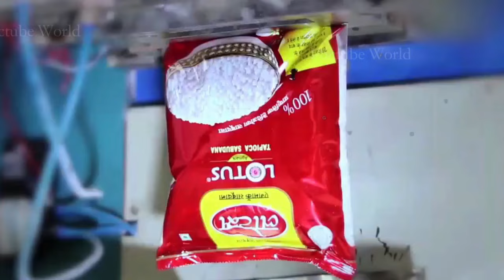क्या आपको पता है की साबुदाना फ़ैक्टरि मे केसे बनाता है | Sabudana Making Process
साबुदाना बनाने की पूरी प्रोसेस देख लीजिये मजा आ जाएगा।  Sabudana Making Process| | How it's made Sago | Tapioca Making Process |

|| क्या आपने कभी फेक्ट्री मे साबुदाना बनते हुये देखा है, और क्या आपको पता है, की साबुदाना किस चीज से बनाया जाता है। और साबुदाना हमारी सेहत केलिए क्यो फायदेमंद है, कुछ लोगो का मानना है की साबुदाना रेशम के कीड़े से बनते तो कुछ लोगो का मानना है की ये चावल से बनाते है, तो सच क्या है , चलिये जानते है ।
 तो साबुदाना कसावा के पौधों के जड़ों से बनाया जाता है। यह कसावा सकरकंद के प्रजाति से आता है। इसीलिए यह बिल्कुल सकरकंद की ही तरह जमीन के अंदर जडो के द्वारा उगता है, तो यहाँ पर वर्कर्स इन को जड़ से काटकर अलग कर देते हैं, और फिर इनको प्रोसेसिंग के लिए फैक्टरी में लाया जाता है।
इनके फलों को कसावा रूट कहा जाता है, अभी इन कसावा रूट्स में मिट्टी लगा हुआ है, इसीलिए सारे कसाबा रूट्स को पानी से स्प्रे करके अच्छी तरह धो लिया जाता है, उसके बाद सारे कसावा के फलों को कनवेर के जरिए पीलिंग मशीन में डाल देते हैं। ये पीलिंग मशीन कसाबा के फलों से छिलकों को निकाल देती हैं, निकलने के बाद फिर से इनको पानी से साफ किया जाता है, जिससे उन पर मौजूद थोडी बची हुई गंदगी भी साफ हो जाती हैं, यहाँ पर सारे काम मशीनों द्वारा ही किया जाता है। धो लेने के बाद इनका रंग बिल्कुल दूधिया सफेद हो जाता है, और कई इलाकों में तो ये सब काम हाथों से भी किया जाता है ||

|| Have you ever seen Sabudana being made in a factory, and do you know what Sabudana is made from? And why is sago beneficial for our health, some people believe that sago is made from silkworms while some people believe that it is made from rice, so what is the truth, let us know.
  So sago is made from the roots of cassava plants. Cassava comes from the sweet potato species. That is why, just like sweet potatoes, it grows through roots underground, so here workers cut them from the roots and separate them, and then they are brought to the factory for processing.
Their fruits are called cassava roots, currently these cassava roots are covered with soil, that is why all the cassava roots are sprayed with water and washed thoroughly, after that all the cassava fruits are put into the peeling machine through a conveyor. Are. These peeling machines remove the peels from the Kasaba fruits, after removing them they are again cleaned with water, due to which the little remaining dirt present on them is also cleaned, here all the work is done by machines only. . After washing, their color becomes completely milky white, and in many areas all this work is done by hand ||

How tapioca pudding is made
How tapioca is made
How tapioca balls are made
साबूदाना कैसे तैयार होता है
साबूदाना शाकाहारी है या मांसाहारी
Sabudana making factory
Factory mein sabudana Kaise banta hai